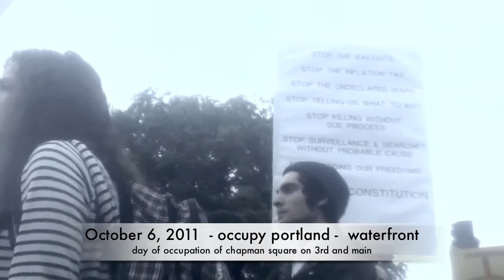20111006 2pm oct. 6, 2011- occupy portland -adrian makaia solutions waterfront rally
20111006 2pm -october 6, 2011 occupy portland - adrian makaia dylan waterfront fountain b4 camp

citizens assembled for march to occupy chapman square on october 6, 2011. this is the rally, but not the thursday planning rally.  this is the rally prior to marching to chapman and staying there to camp and occupy.  it was a secret at this time where we would land up at.

orig title: 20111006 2pm - occupy portland - adrian at rally before camp.